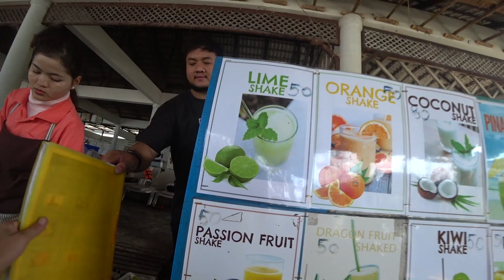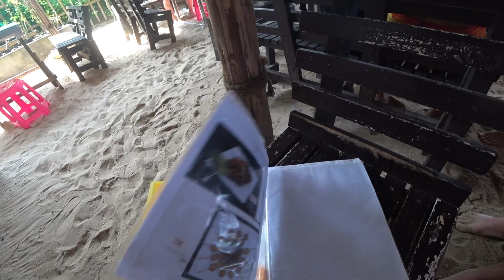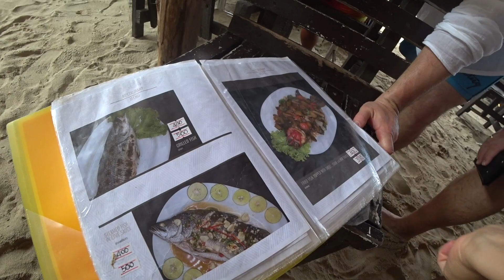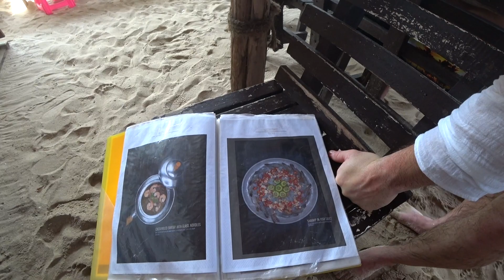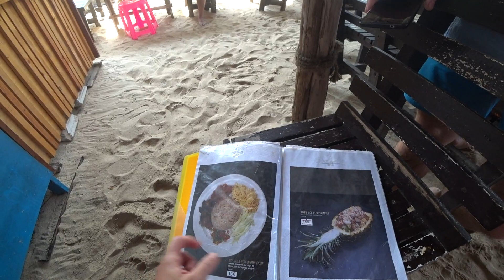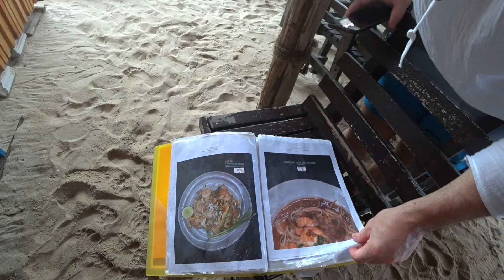Тиен - Пляж нашей мечты на острове КО ЛАН (Tien beach on Koh Larn)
Тиен - Пляж нашей мечты на острове КО ЛАН (Tien beach on Koh Larn) Отличный пляж на острове ко лан, тьен - это прям райский уголок. Действительно один из самых лучших пляжей в паттайе.